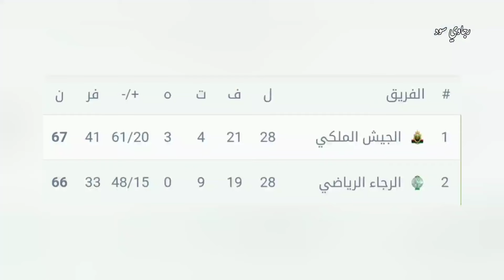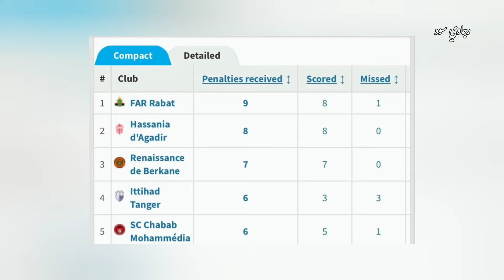اش واقع فالبطولة | دورات الاخيرة و البكاء 🔥 | بيع و الشرا 🤡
رابط القناة الاولى :
@RAJAWY SUD

ديما راجا 💪💚
بارطاجي قناة مع اصدقاء ديالك 🔥
كأس العالم
لاعب الرجاء الجديد
رأس حربة الرجاء
محمد بودريقة
الديربي البيضاوي
الرجاء ضد الوداد
الرجاء ضد وداد
اهولو و الرجاء
لقجع و الرجاء
خبر رحيل البدراوي
الحكم يضلم الرجاء
التحكيم ضد الرجاء
كأس العرب
البطولة العربية
كأس العرب للأندية
تصريح رئيس الرجاء
مدرب الرجاء الجديد
حملة الرجاء
الميركاتو الشتوي
الرجاء اليوم
عزيز البدراوي
المنتخب المغربي
بلاغ مكتب الرجاء
عودة الحافيضي
الوردي رجاوي